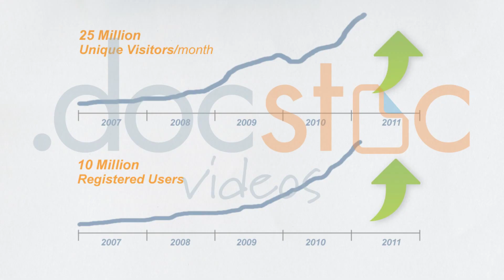Keys to Successful Self-Marketing in Your Career